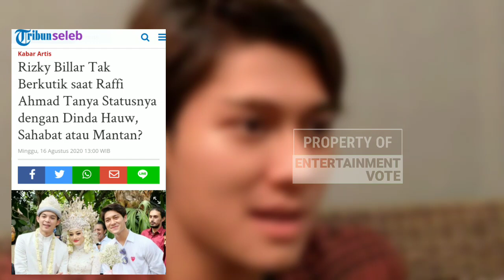RIZKY BILLAR TAK BERKUTIK SAAT RAFFI AHMAD TANYA STATUSNYA DENGAN DINDA HAUW, SAHABAT ATAU MANTAN?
RIZKY BILLAR TAK BERKUTIK SAAT RAFFI AHMAD TANYA STATUSNYA DENGAN DINDA HAUW, SAHABAT ATAU MANTAN? Videos RIZKY BILLAR TAK BERKUTIK SAAT RAFFI AHMAD TANYA STATUSNYA DENGAN DINDA HAUW, SAHABAT ATAU MANTAN? RIZKY BILLAR TAK BERKUTIK SAAT RAFFI AHMAD TANYA STATUSNYA DENGAN DINDA HAUW, SAHABAT ATAU MANTAN?
► Sumber Berita : tribunseleb
► Penulis : Febia Rosada Fitrianum
► Isi Berita RIZKY BILLAR TAK BERKUTIK SAAT RAFFI AHMAD TANYA STATUSNYA DENGAN DINDA HAUW, SAHABAT ATAU MANTAN? : Aktor Rizky Billar terdiam setelah Raffi Ahmad singgung soal statusnya dengan aktris Dinda Hauw.

Hal tersebut diketahui dalam video yang diunggah di kanal YouTube Rans Entertainment, Sabtu (15/8/2020).

Nama Rizky Billar menjadi perbincangan publik setelah momen pernikahan pasangan Dinda Hauw dengan Rey Mbayang.

Diketahui, Dinda Hauw dan Rey Mbayang memutuskan untuk melepas masa lajang mereka, pada Jumat (10/7/2020) lalu.

Sejak saat itu, Rizky Billar sering diperbincangkan karena ditinggal nikah oleh Dinda Hauw.

Karena sebelumnya, Dinda Hauw dan Rizky Billar dikabarkan menjalin kedekatan.

Ketika berbincang dengan Raffi Ahmad, Rizky Billar mengaku tidak berekspektasi akan menjadi sekarang ini.

Ia tak menyangka menjadi sosok Rizky Billar yang dikenal banyak orang, hingga digandrungi oleh penggemar perempuan.

Rizky Billar pun menuturkan, kala itu ia hanya menghadiri pernikahan Dinda Hauw dan Rey Mbayang untuk memenuhi undangan.

Ia nampak mengenakan kemeja lengan panjang berwarna putih polos, tampak serasi dengan sang pengantin.

lesty lestykejora rizkybillar RIZKY BILLAR TAK BERKUTIK SAAT RAFFI AHMAD TANYA STATUSNYA DENGAN DINDA HAUW, SAHABAT ATAU MANTAN?
Ayuigun lovers,ivan gunawan,ivan gunawan dan ayu ting ting,ivan gunawan dan ayu ting,ivan gunawan channel,ayu ting ting,ayu ting ting dan ivan gunawan,

Selamat Menonton Informasi Yang Kami Berikan Untuk Sahabat & Dukung Terus Channel Kami RIZKY BILLAR TAK BERKUTIK SAAT RAFFI AHMAD TANYA STATUSNYA DENGAN DINDA HAUW, SAHABAT ATAU MANTAN?